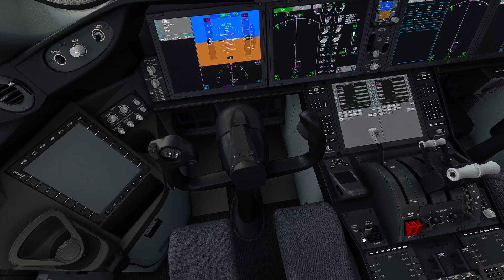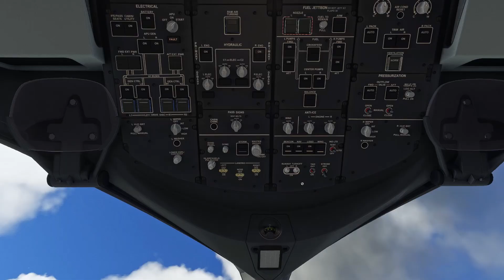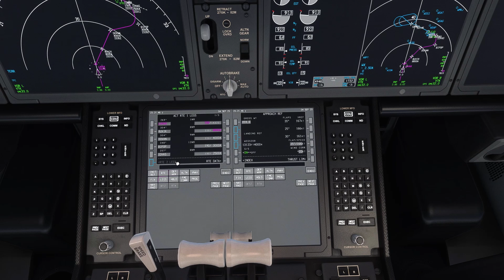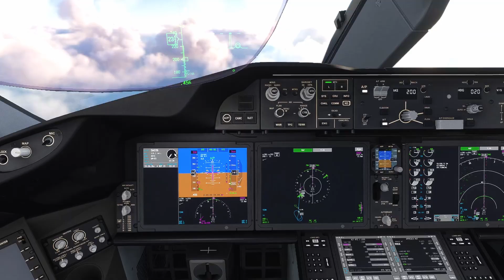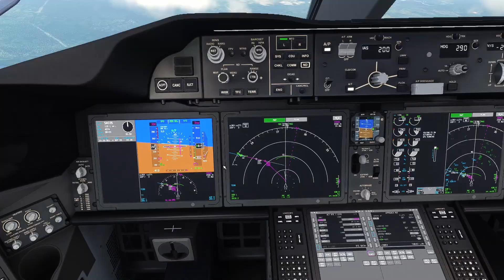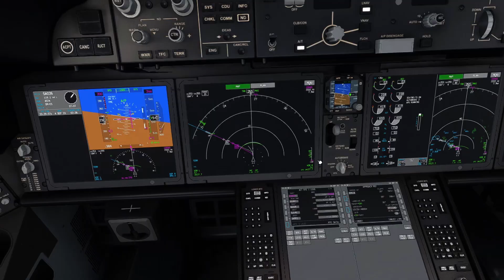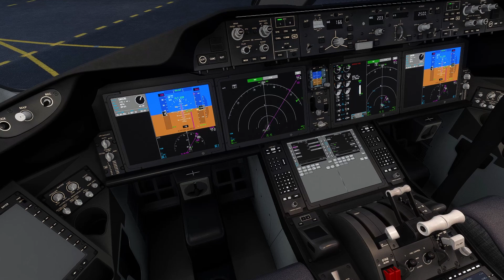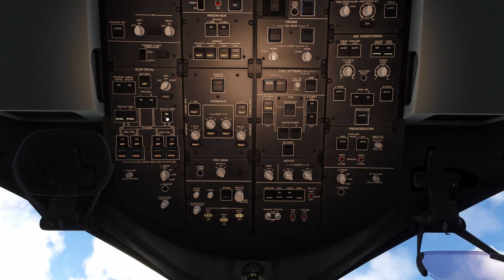WORLDS LONGEST FLIGHT New York to Singapore Singapore Airlines 787-10 Flight Simulator 2022 20 Hours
Flight Simulator 2022: RTX™ 3070 WORLDS LONGEST FLIGHT New York to Singapore Singapore Airlines 787-10 Flight Simulator 2022 20 hours  ULTRA GRAPHICS!!!

FREE STOCK TRADING 212 Fund your account with this link for a FREE STOCK UO TO £100!!

//Pc Specs ⬇️⤵️
32GB RAM
512GB SSD + 2TB HDD
NVIDIA GeForce RTX 3070
//Addons ⬇️⤵️
Microsoft Flight Simulator:
//Aircraft
PMDG 737
Flybywire a320
//Color correction:
    Nvidia Filter
 //Other:
  SoFly Weather presets
  FSLTL Traffic
  FSrealistic Pro
  Flight Recorder
//Hardware
Playstation 5
Recording software:
 Nvidia ShadowPlay

Editing Software:
Davinci Resolve